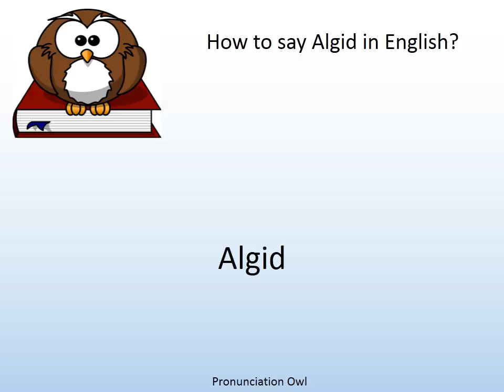How to say Algid in English? - Pronunciation Owl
How to say Algid in English? Learn the pronunciation of Algid!